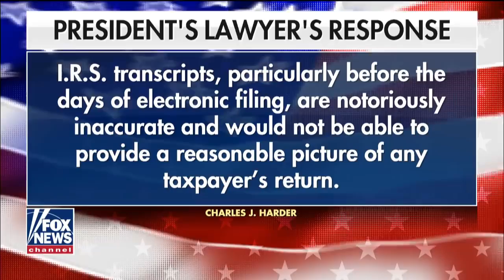New York Times releases decade of Trump tax returns